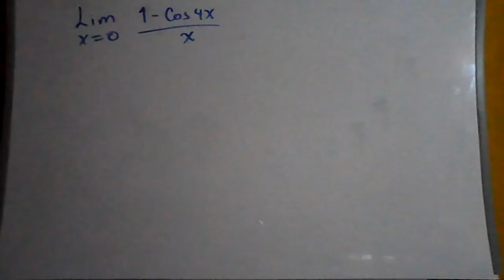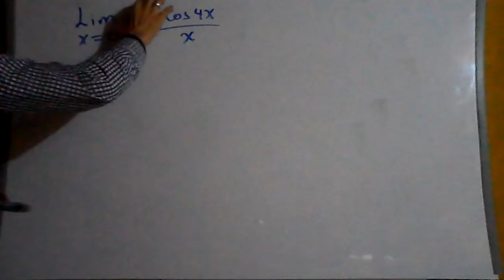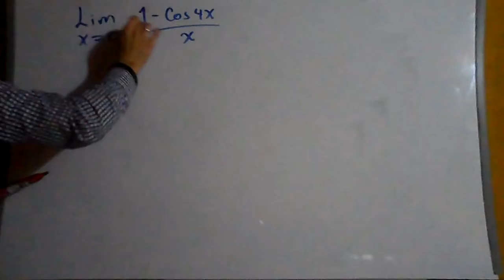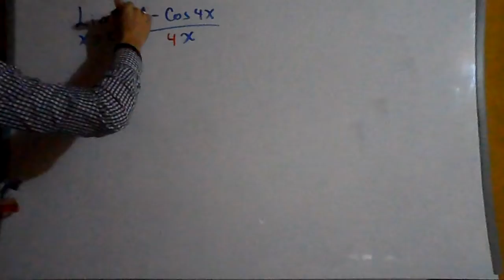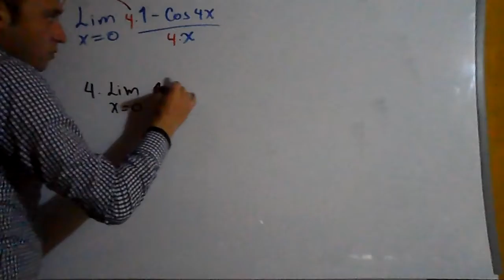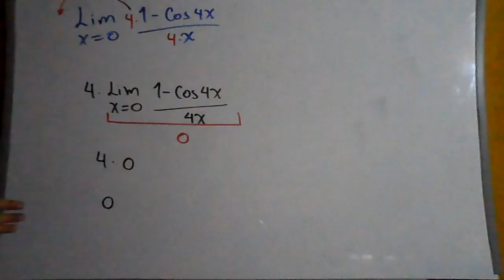EJERCICIO 4 LIMITE TRIGONOMETRICO grado 11